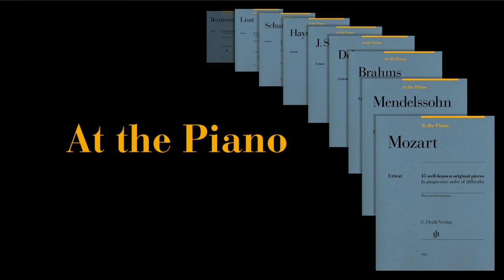At the Piano: Urtext editions with original pieces in progressive order